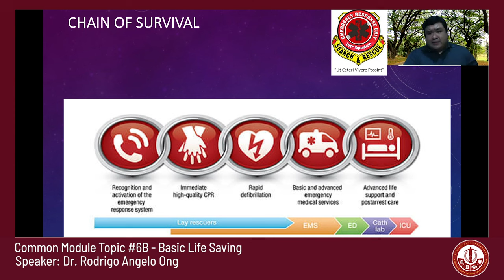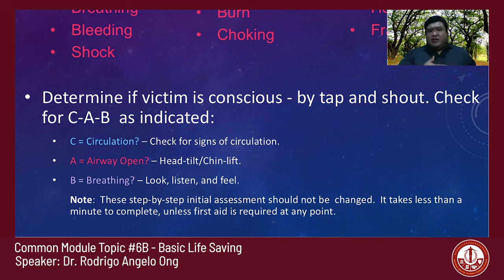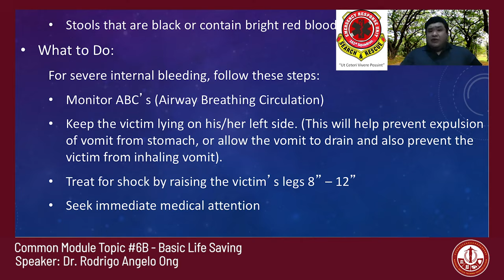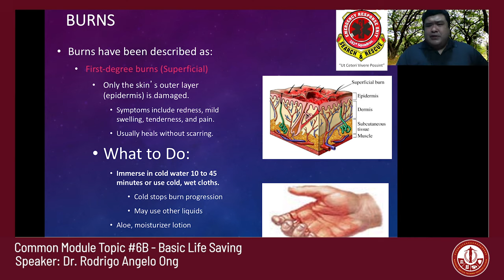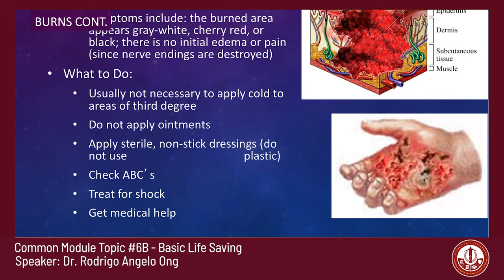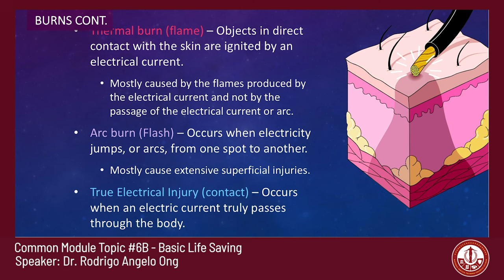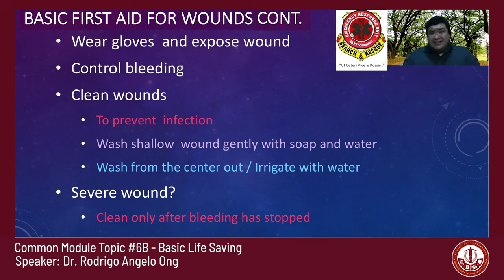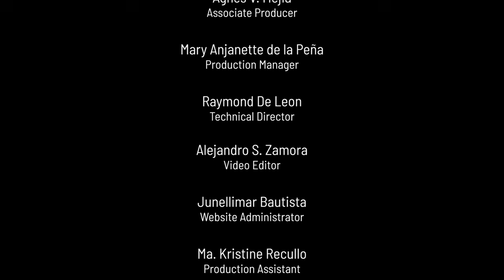NSTP Common Module Topic 6B: Basic Life Saving | Rodrigo Angelo Ong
NSTP Common Module Topic 6B: Basic Life Saving
Dr. Rodrigo Angelo Ong

NSTP Common Module Topic 6B: Basic Life Saving equips students with fundamental training on basic
life saving techniques and protocols and best practices in situational analysis during emergencies. The
module also involves the administration of basic life saving techniques.

NSTP Diliman Office (Producer). (2020, October). Basic Life Saving by
Dr. Rodrigo Angelo Ong [Video File].